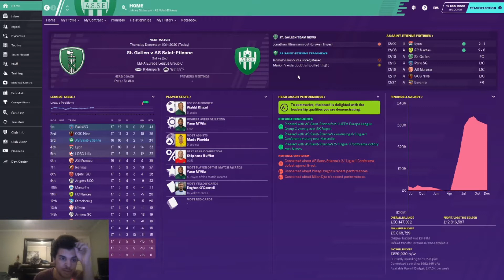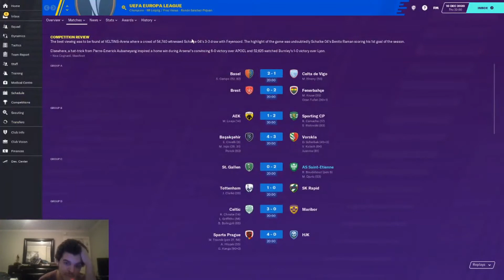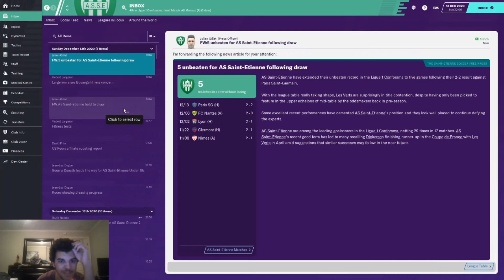Saving Saint-Etienne Episode 13: Big Match Vs PSG | Football Manager 2020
The aim of the series is to return AS Saint-Etienne to the heights the club previously achieved in the late 1970s and early 1980s, when they were runners up in the European Cup (1975-76) and champions of the French top flight (1980-81).